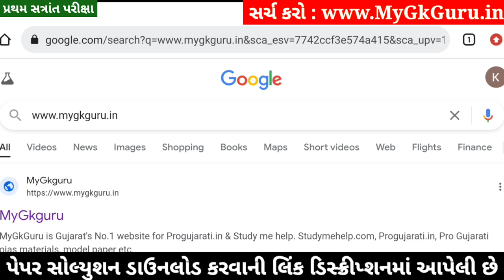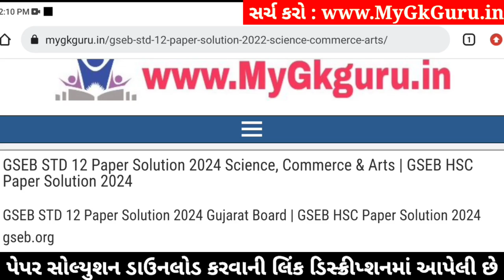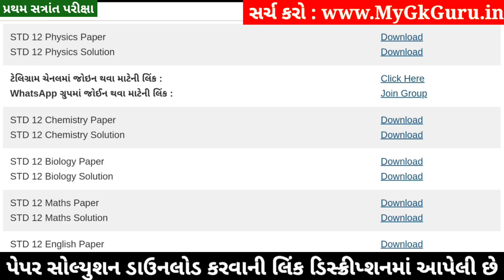STD 12 Biology Paper Solution 2024 100 Marks, STD 12 Biology First Exam Paper Solution 2024 October